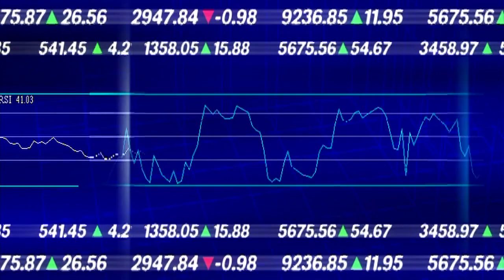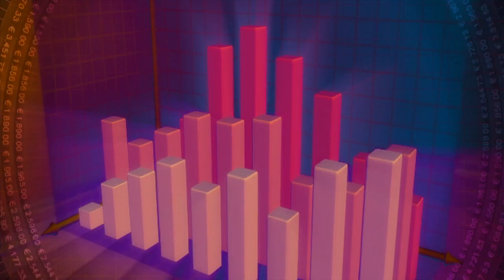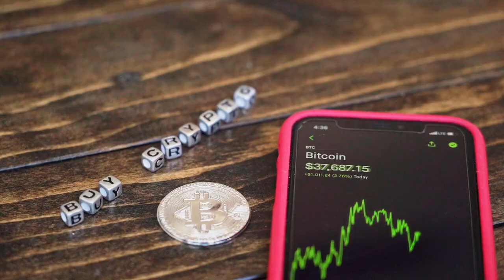✔️ Ordinals inscriptions approach 4.8M, nearly doubling in just over a week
The BRC-20 token frenzy has seen the number of Ordinals inscriptions on the Bitcoin network soar 92% in just eight days.